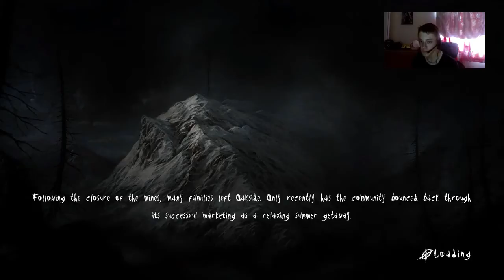Slender Arrival - The Start of Hell - Part 1/6 - Stream Highlights!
Want a place to share your content?

Twitter Be sure to Follow!